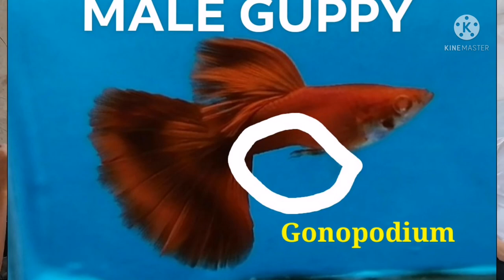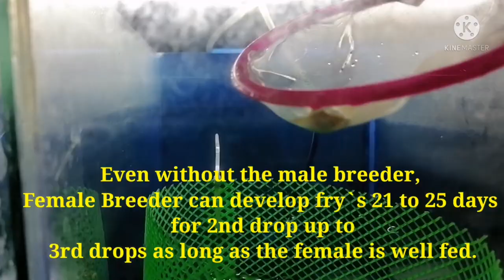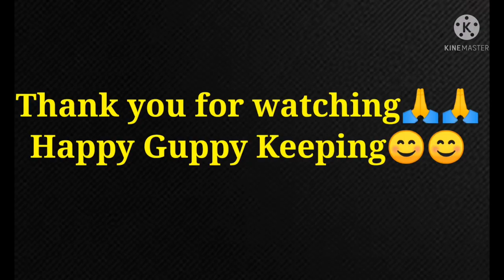LECTURE: HOW TO BREED GUPPY EFFECTIVELY / Basic Guide For Breeders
Basic Guide for  GUPPY BREEDERS..